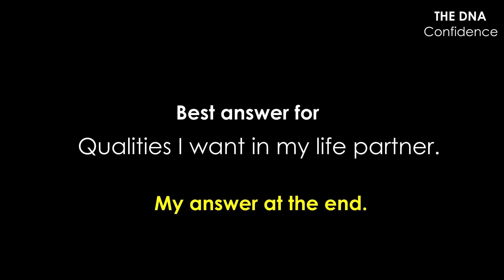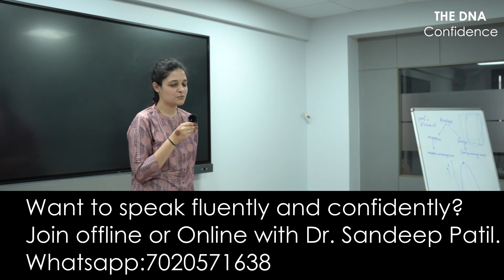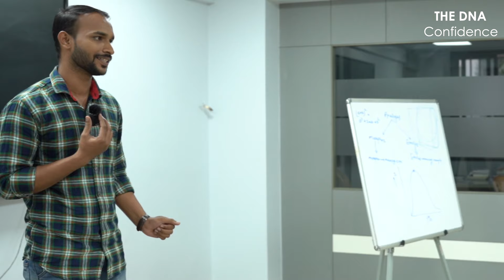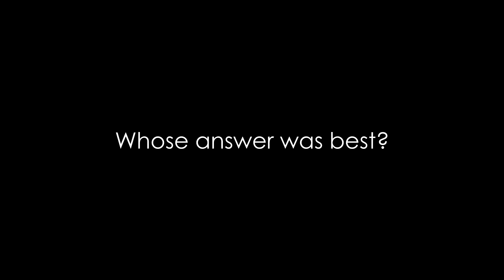The Art of Speaking Confidently. | Dr. Sandeep Patil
I gave a question to my students.
Which qualities do you expect from your future life partner?
See the answers and you decide the best one. Please write in the comments.
Live course with me:-

1) Head set:-
Sennheiser PC 8 USB On-Ear Stereo Headset.

2) Lighting:-Neewer 2 Packs Professional Metal Bi-Color Dimmable 660 LED Video Light for Studio

3)Recording device:-Focusrite Scarlett 2i2 (3rd Gen) USB Audio Interface with Pro Tools.

4)Recording interface:-Rode NT1A Anniversary Vocal Condenser Microphone Package

5)Camera lens:-Canon EF50MM F/1.8 STM Lens for Canon DSLR Cameras

6)Camera:-Canon EOS 80D 24.2MP Digital SLR.

7)Laptop used:-HP 15 (2021) Thin & Light 11th Gen Core.

8) Background:-SHOOTVILLA Studio Backdrop Background.

9)Simpex Tripod VCT 880 Plus with Bag for DSLR Camera

10)Sony a7 III Full-Frame Mirrorless Interchangeable-Lens Camera (with 28-70mm F3.5-5.6 OSS Lens), 2x Optical zoom, Black

11)Rode Wireless Go II Dual Channel Wireless Microphone System, Black (Model Number: WIGOII)

12)Sigma 35mm f/1.4 DG DN Art Lens for Sony E Mount Mirrorless Cameras (303965) (Black)